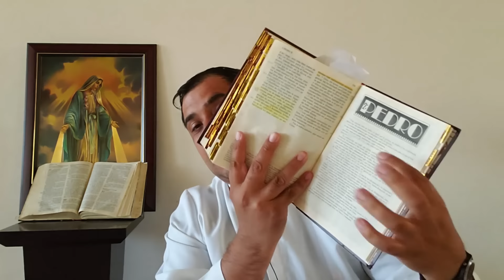El autor de la Biblia... DIOS - 📚 Lecciones Bíblicas - Padre Arturo Cornejo ✔️